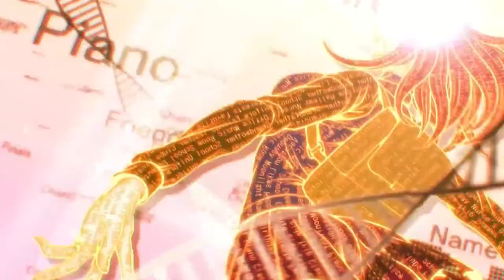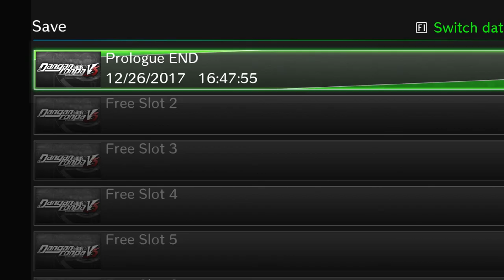Let's Play Danganronpa V3: Killing Harmony - Episode 1: A Prologue of Recording Problems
Breezy starts his first ever blind Let's Play!  Now if only he had started OBS correctly...

I do apologize about the issues in this episode guys, they will be sorted out in the next episode.